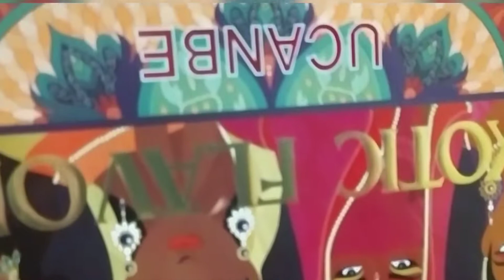Saraswati Puja Makeup Look 2022 || Huda Beauty Base Makeup Tutorial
MISS & MAM Professional Wood Make Up Brushes Set
UCANBE EXOTIC FLAVORS Eyeshadow Palette
L.A GIRL Pro Concealer, Orange Corrector
Maybelline Fit Me Foundation - 310
Biolage 6-in-1 Hair Serum